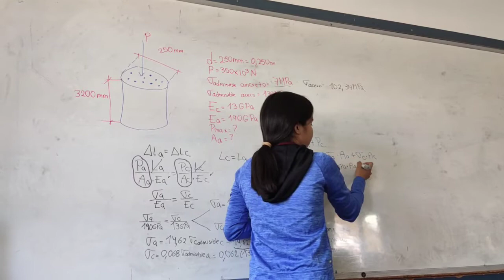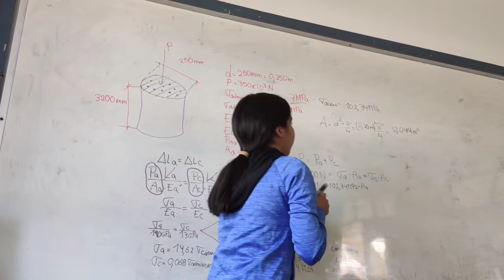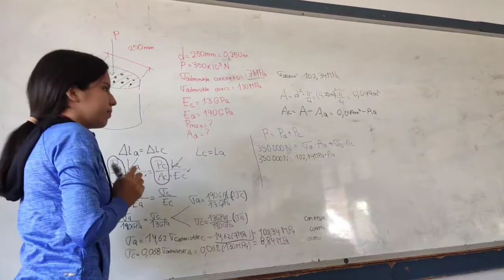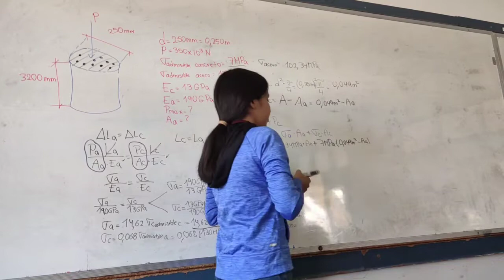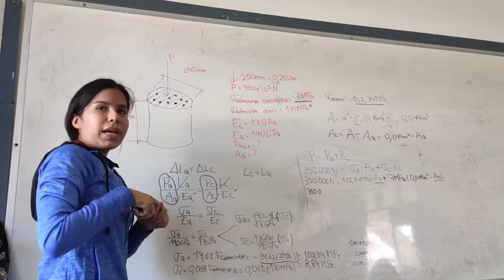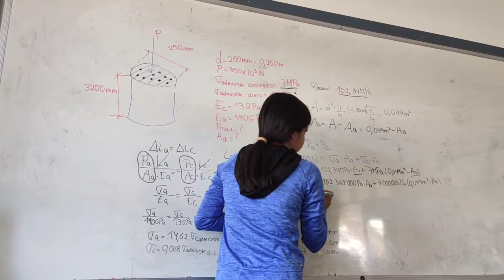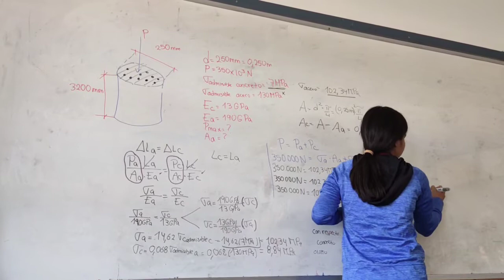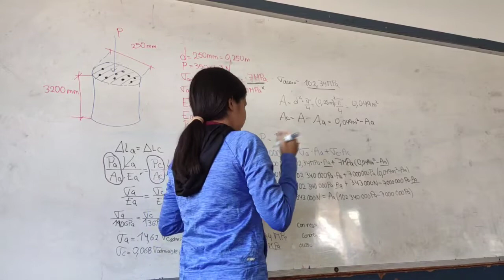AYUDANTIA PRESENCIAL# 3 DE RESISTENCIA-CARLA BANEGAS-PARTE 3